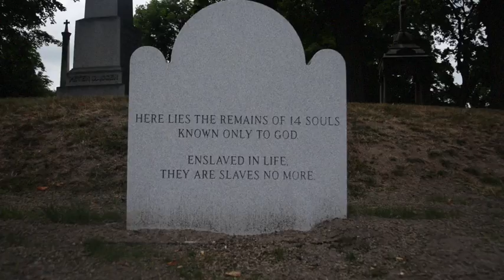Enslaved Couple Burying Yet Another Infant. Scene from Graveside Chats Up to 4K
St. Agnes Cemetery's Graveside Chat series addresses historical events and issues that shaped the lives of people buried there.  The cemetery was founded in 1867 but is the final resting place to people disinterred from older cemeteries.  One of them was an African Burial Ground in Menands, NY.